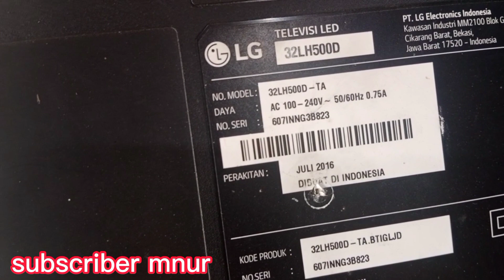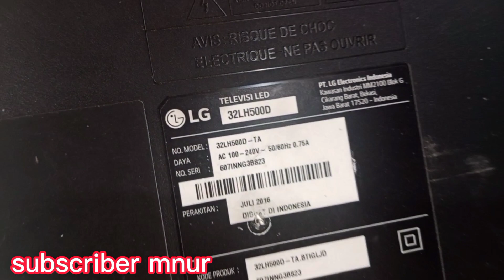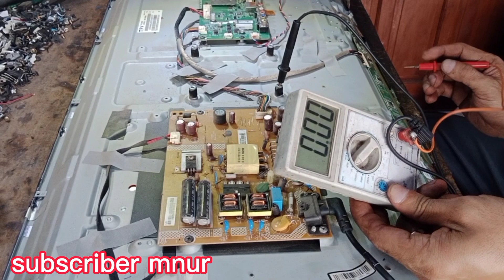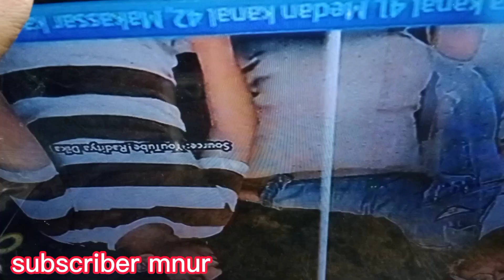tv led lg blank !! tcon bocor gambar hilang tapi ada suara model 32 lh 500d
Cara memperbaiki tv led lg blank gambar hilang tapi suara ada ,di sini saya tutorialkan pada teman teman semua kerusakan blank gambar hilang suara ada, ini kerusakan panel lcd yang sudah sot/ konslet di bagian  panel , cara perbaikannya kita cek di bagian tcon ,dan kita ukur tegangan yang masuk ke ic gama, pasti kita akan menjumpai komponen yang sdh konslet atau rusak yaitu elko kering /kapasitor, seperti yang saya tutorialkan pada teman teman semua ,semoga video saya bermanfaat, sekian terimakasih